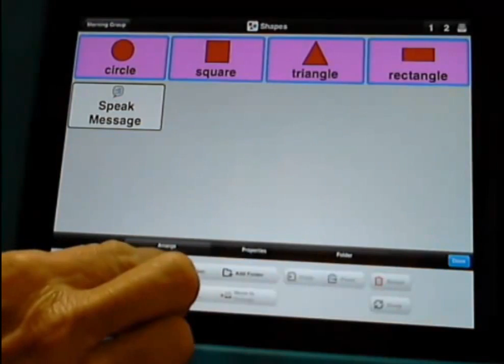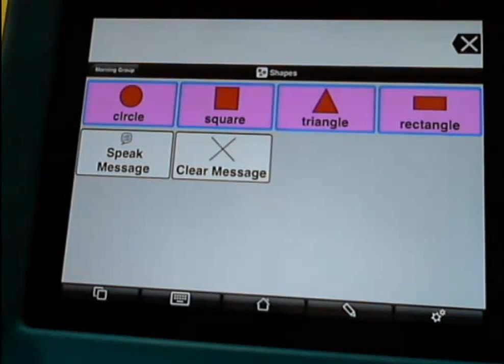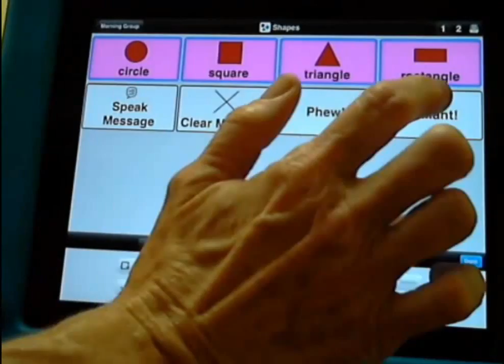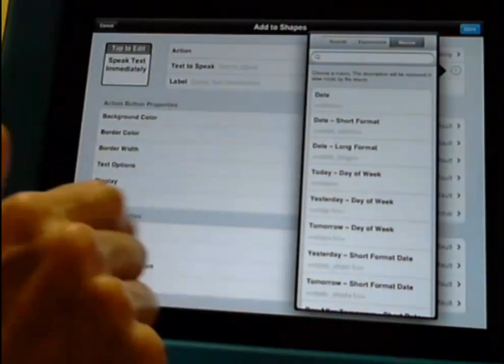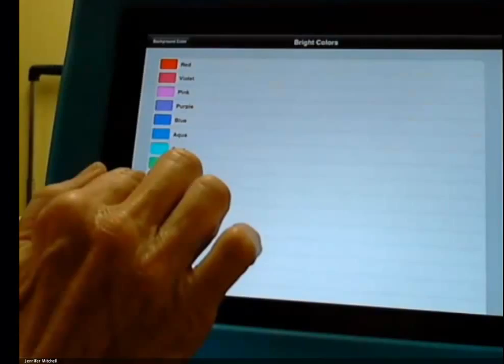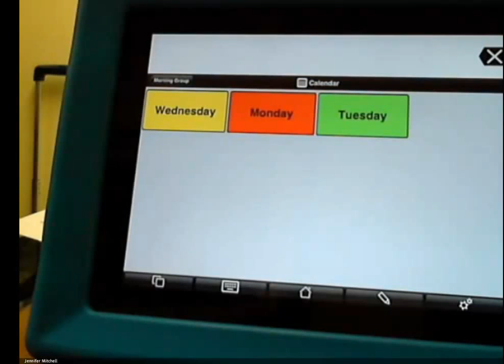Proloquo2Go: Action Buttons & Macros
Creating action buttons and using macros